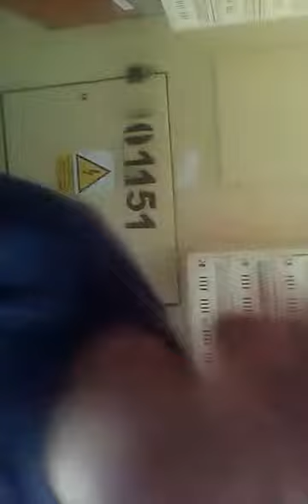Jesteśmy na dworze cz 2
Elo mordy dawać łapki w góre i suba